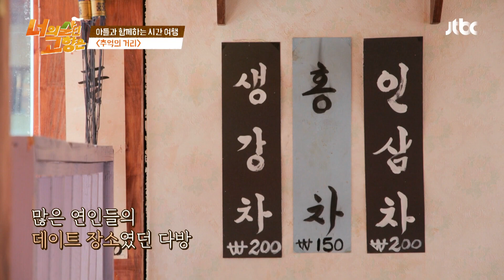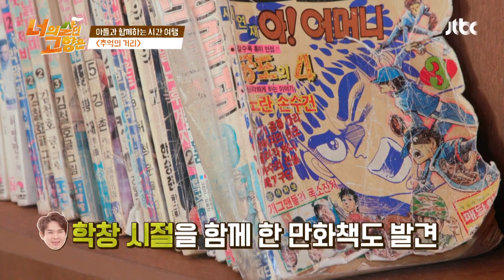감동..💧 아버지에게 어린 시절의 추억을 선물한 효자 류지광(Ryu Ji Kwang) 너의 살던 고향은(yourhometown) 8회 | JTBC 220408 방송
감동..💧 아버지에게 어린 시절의 추억을 선물한 효자 류지광